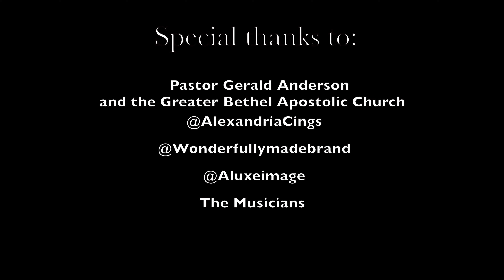BTS footage using the Sony Zeiss 55mm F1.8 | Chicago PrayerFest 2019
Some behind the scene footage using the Sony Zeiss 55mm lens with the Zhiyun crane plus gimbal.